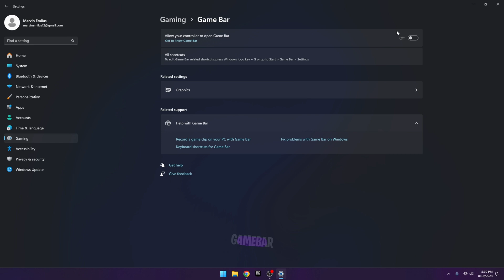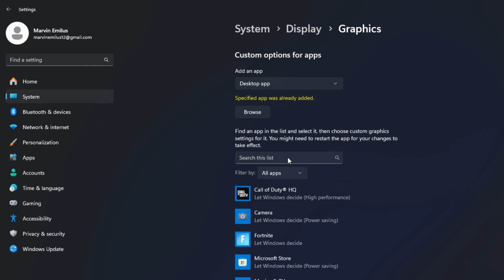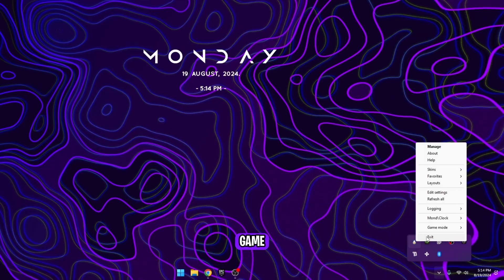How To Fix FPS Drops & Stuttering In Fortnite Season 4!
Struggling with FPS drops, lag, or stuttering in Fortnite season 4? In this video, I'll show you methods on how to fix fps drops in fortnite. I’ll walk you through step-by-step solutions to optimize your Fortnite experience and boost your game performance.These tips will help you optimize your settings and get smoother gameplay.